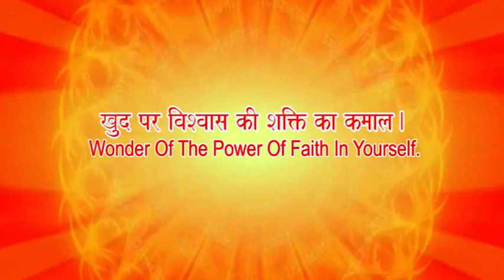Wonder of the Power of Faith in Yourself